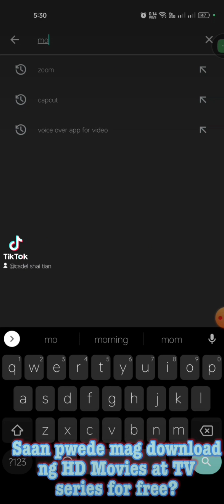Bakit bumababa ang performanc sa FB Dashboard | Paano ibalik at pataasin ang performance sa FB